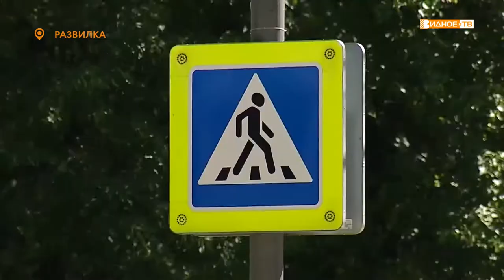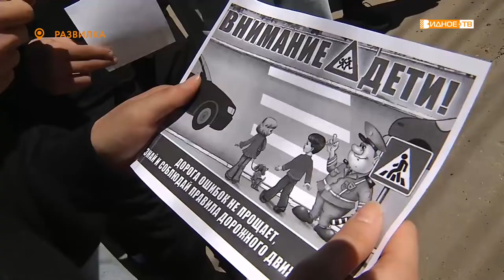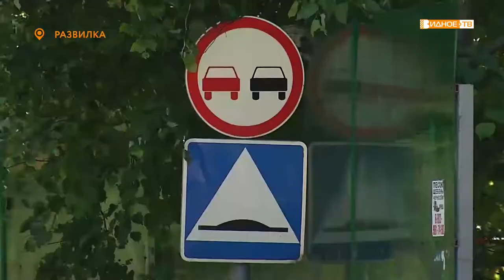ПЕШЕХОДНЫЙ ПЕРЕХОД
Сотрудники Госавтоинспекции вместе со студентами колледжа «Московия» провели профилактическую акцию на нерегулируемом пешеходном переходе, расположенном возле образовательного учреждения. Участники рейда призывали водителей быть особенно внимательными на этом участке дороги.